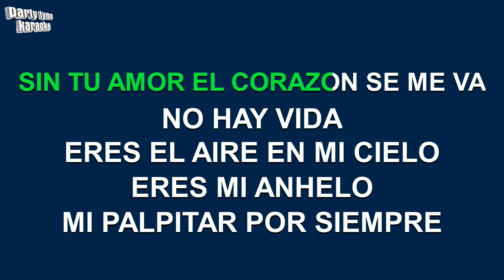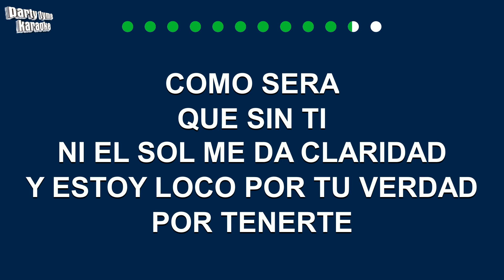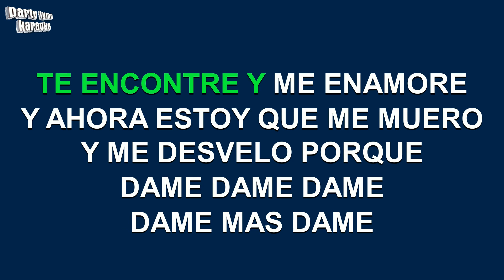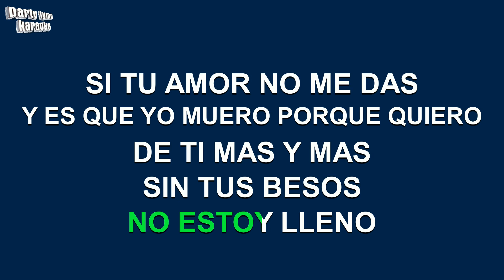David Bisbal - Como Sera (Versión Karaoke)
Versión karaoke de 'Como Sera'
hecho popular por David Bisbal,